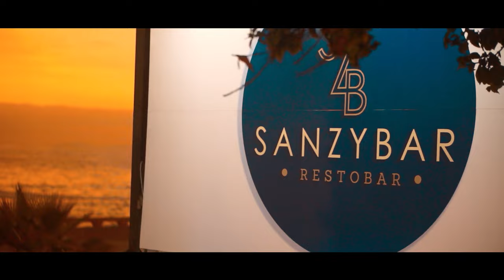Leira x Briska The Lion King- BIENVENIDOS AL PARTY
Leira x Briska The Lion King - BIENVENIDOS AL PARTY (Video Oficial)
(Prod. by iPaap)

Escúchalo en todas las plataformas digitales

Director: Phillip Coast
Productora: Coast Films
Coreografia: Nayasoul
Bailarina 1: Javiera Serrano
Bailarina 2: Baleska Melissa
Dj Host: Dreezy flex
Beat: iPaap
Mix & Master: iPaap

Leira: @leira.lf
Briska The Lion King: @_briskatlk
iPaap: @_ipaap
Coast films: @coast.films